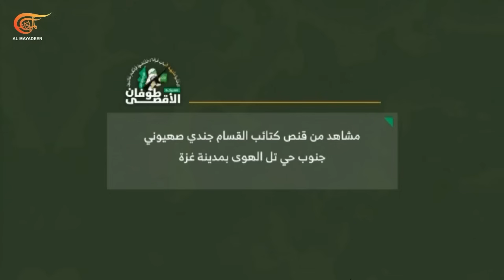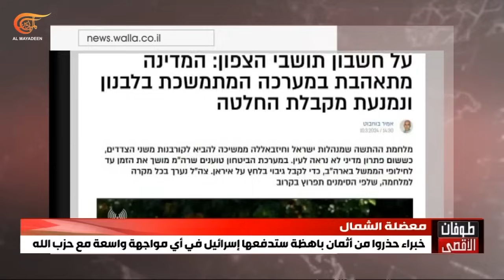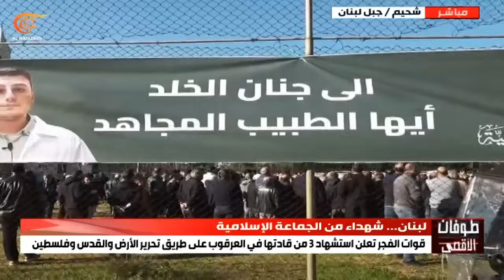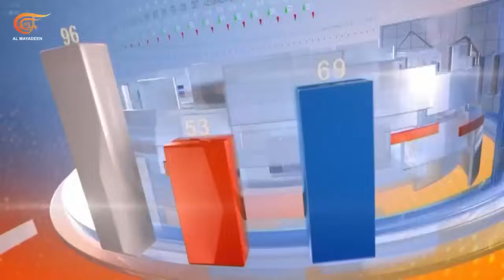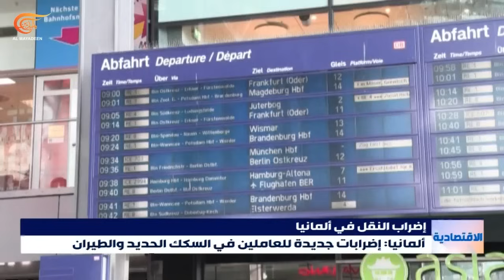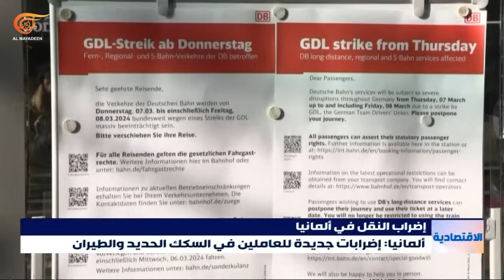نشرة الظهيرة | 2024-03-11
نشرة الظهيرة ,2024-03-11 الاحتلال يرتكب مجازر جديدة  في أول أيام رمضان في القطاع ارتقاء عشرات الشهداء بقصف في رفح وحي الزيتون واستشهاد أطفال جدد من جراء سوء التغذية بسبب الحصار.
غداة استهدافها الاحتلال بالمسيَّرات والصواريخ المقاومة تواصل التصدي له وتخوض اشتباكات ضارية غرب خان يونس وشرق غزة
وفي الضفة مقاومون يشتبكون مع الاحتلال في طولكرم وقلقيلية  والفلسطينيون يتصدون لاعتداءاته على أبوابِ الأقصى ومستوطنون يستبيحون ساحات المسجد.
على جبهة جنوب لبنان  المقاومة الإسلامية تستهدف بـ4 مسيرات  مقراً عسكرياً للاحتلال في ثكنة كيلع ومواقع وتجمعات له  واعلامه يقول: ندفعُ أثماناً باهظةً في المواجهة مع حزب الله
على جبهة اليمن  الهيئة البحرية البريطانية تتحدث عن هجوم جنوب غربي الصليف  وغارات اميركية بريطانية على منطقة راس عيسى شمال غرب الحديدة. شاهدوا أيضاً: